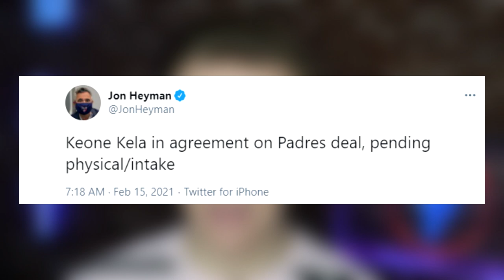Keone Kela AGREES to Contract with San Diego Padres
This video was mainly about Keone and my hopeful thoughts on his ability to bounce back from a rough 2020. I also discuss how I would rate the signing.